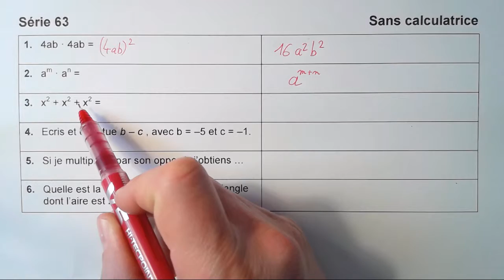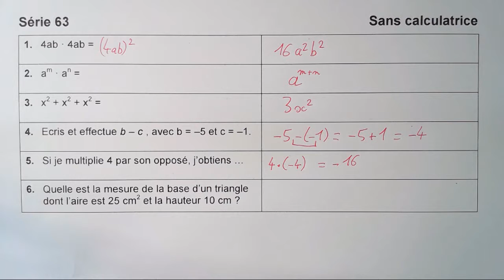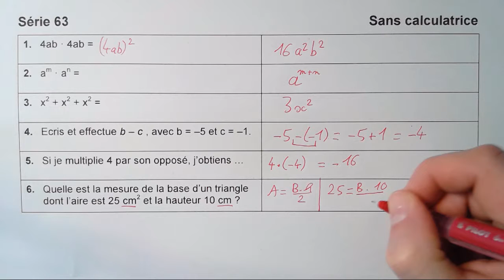exercices rituels 10LS 063